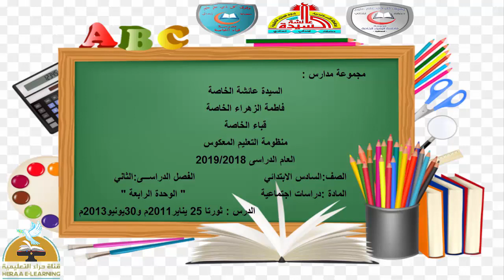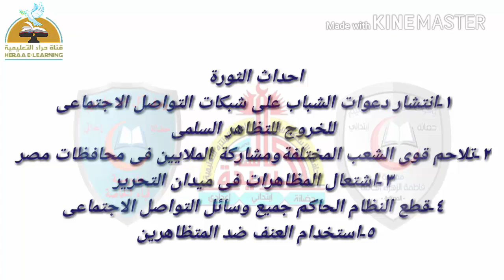08- دراسات اجتماعية - ثورتا 25 يناير و 30 يونيو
08- دراسات اجتماعية - ثورتا 25 يناير و 30 يونيو#االسادس_الإبتدائى